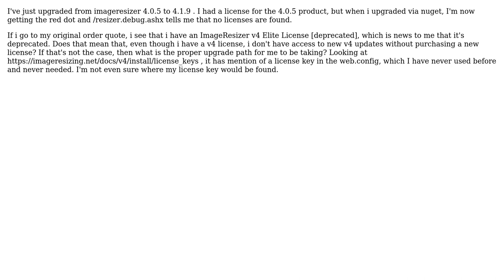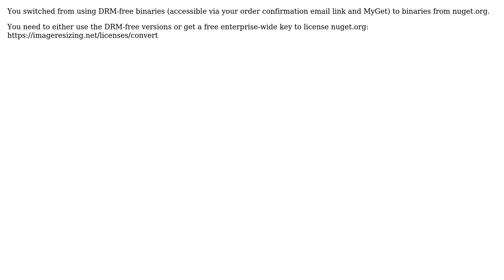Upgrade to imageresizer 4.1.9 loses my license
With thanks & praise to God, and with thanks to the many people who have made this project possible! | Content (except music & images) licensed under CC BY-SA | Music | Images & others | With thanks to user Phil user Lilith River and the Stack Exchange Network Trademarks are property of their respective owners. You are responsible for your own actions.